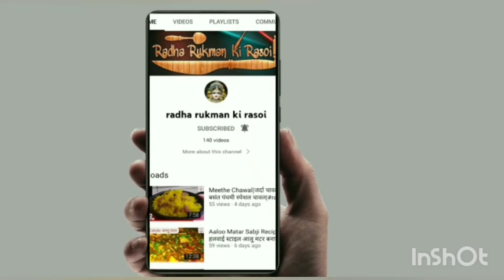उड़द दाल के क्रिस्पी पकोड़े एक खास टिप्स के साथ |Crispy Tasty Pakora Recipe| Tea Time Snacks|Pakoda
जय श्री श्याम राधे राधे राधे रुक्मण की रसोई में आप सब का बहुत-बहुत स्वागत है दोस्तों आज हम उड़द दाल के पकोड़े बनाएंगे जो बहुत ही स्वादिष्ट बनने वाले अगर आपको पसंद आए तो रेसिपी को लाइक और चैनल को सब्सक्राइब कर लीजिएगा और रेसीपी को लाइक शेयर करना बिल्कुल मत भूलिएगा जय श्री श्याम राधे राधे